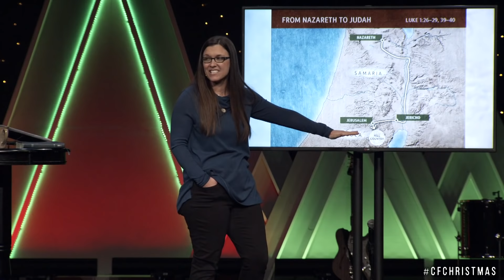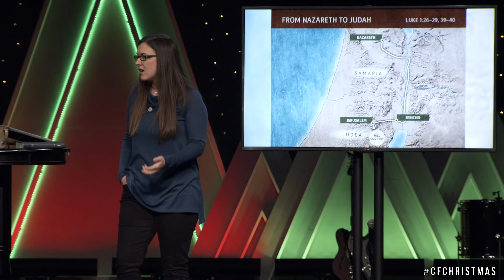Go Tell It - Week 3